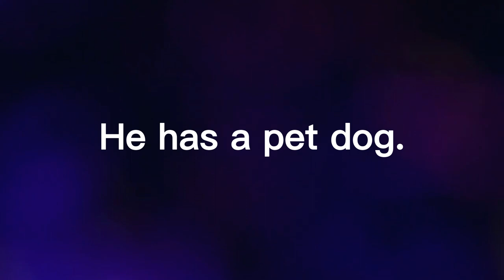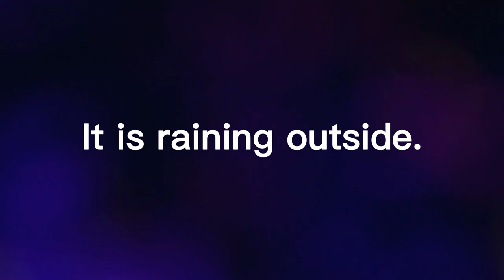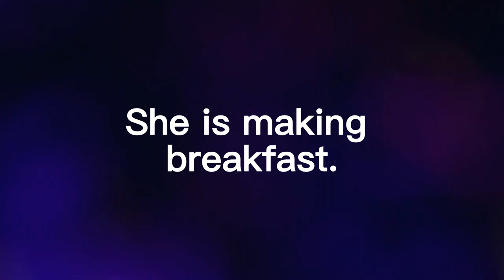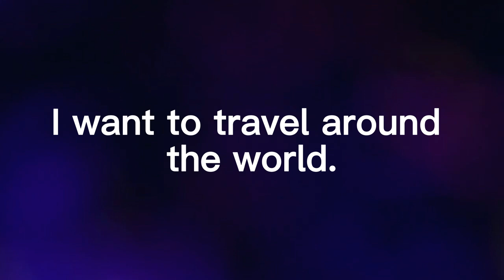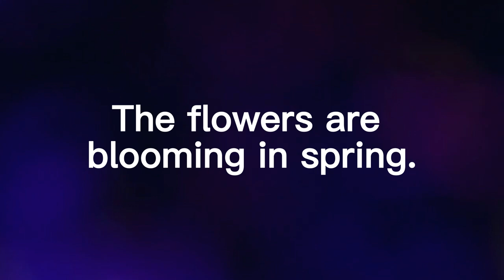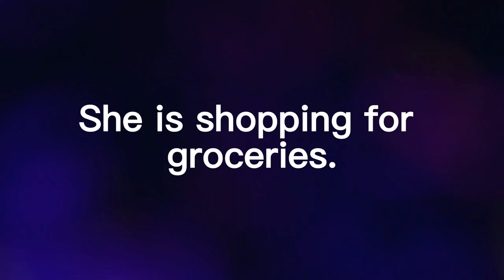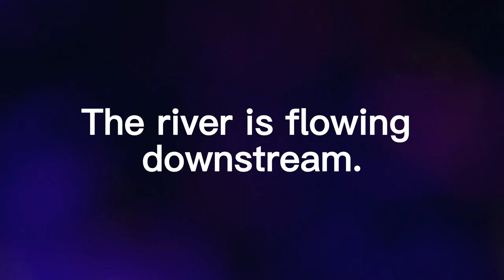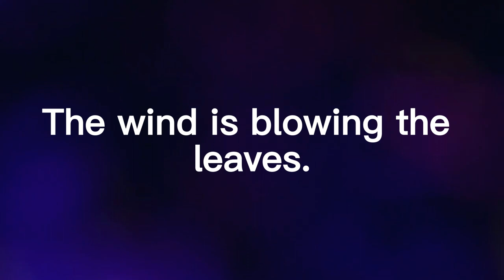超實用日常英語短句#1 | 英語學習| 英語聽力| 會話技巧 | 繁體字幕 | 邊聽邊背 快速學會 | 简体字幕 |美式英文| 中文例句 | 中文發音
邊聽邊背 快速學會  - 超實用日常英語短句 | 英語學習 | 英語聽力 | 简体字幕 | 繁體字幕 | 會話技巧

常用英文口語280句 #1

在這支影片中，我們將會提供一系列的英文句子用來練習聽力。通過學習這些句子，你將能夠提高英語聽力技能。

本篇影片備有简体字幕與繁體字幕, 歡迎對英文學習有興趣的朋友一同學習

請訂閱以接收到我們最新的視頻 !

This video provides both Simplified and Traditional Chinese subtitles. We welcome friends who are interested in learning English to study together

In this video, we will provide you with a series of English sentences to practice their listening skills.
By learning these sentences, you'll be able to improve your English listening abilities.

So, let's get started with the listening practice!